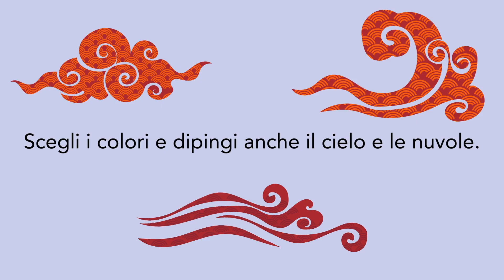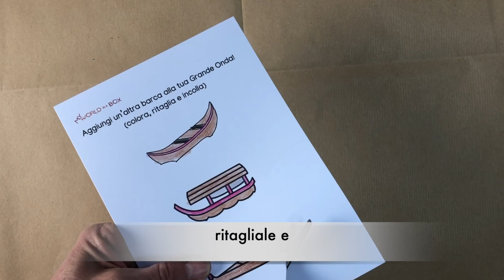Giappone - Coloriamo la Grande Onda di Hokusai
Con My World in a Box, esploriamo l'Arte Giapponese: La Grande Onda di Hokusai!
🌊 Rendi viva la Grande Onda di Hokusai con i tuoi colori e la tua creatività.
👀 Guarda come realizzarla.

Pastelli a cera
Acquarelli, cartoncino con disegno della Grande Onda e cartoncino con le barche da colorare e ritagliare incluse nella Box Giappone.
Attenzione - quando usate forbici o taglierino, fatevi aiutare da un adulto!

Se cliccate sul link e fate un acquisto, potremmo ricevere una piccola commissione, senza alcun costo aggiuntivo per voi. È un modo semplice per supportare la nostra missione e arricchire la vostra esperienza. Grazie mille per il vostro supporto!

Scopri le avventure di Mika, la formica viaggiatrice!
Con My World in a Box, ogni mese i bambini possono imbarcarsi in un viaggio insieme a Mika, esplorando un paese diverso attraverso una Box e un Kit ricco di attività manuali, giochi, sorprese e molto altro. Inoltre, con i nostri abbonamenti digitali, il mondo è a portata di click!

🌍 Parti alla scoperta del mondo, delle sue culture e delle sue meravigliose creature. Ogni mese un paese nuovo.
🎁 Regala l’avventura! Un regalo perfetto per i piccoli esploratori! 🌎✈️
👍 Metti mi piace alla nostra pagina Facebook: MyWorldInABox